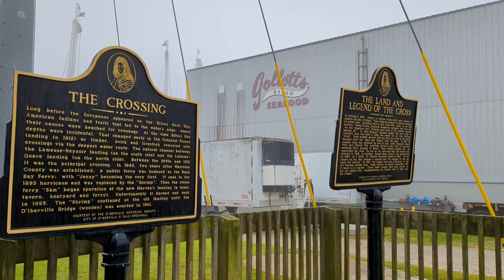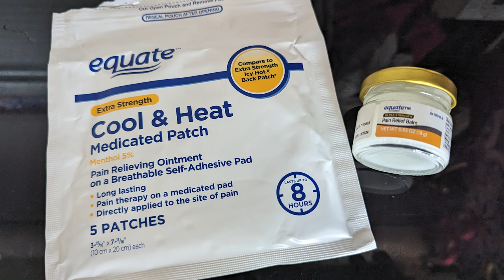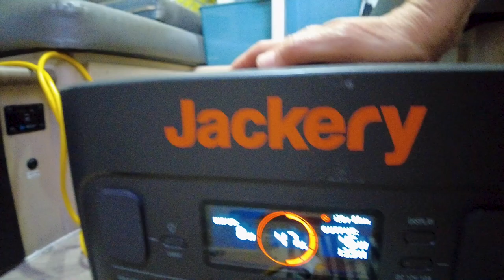Stranded in a Casino Parking Lot! - When Truck Camping is Challenging!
My truck broke down in Mississippi, and I was stranded in a casino parking lot without a vehicle for 9 days!  What do you do with so much time to kill just waiting?  What occurred was life-changing!

STORAGE ITEMS
Shower Storage Organizer
6-pack hanging cup holders

00:00 Introduction
01:17 Good morning at the casino
02:02 Started YouTube Channel
02:53 Many Long Dog Walks
05:04 Perfect Avocado
06:26 Repair update
08:13 Gambling
09:42 Deep thoughts
12:26 Not a Bad Place to be Stuck
13:17 Picked up Truck!
14:29 Mississippi Dump Station
15:05 First Truck Stop Overnight